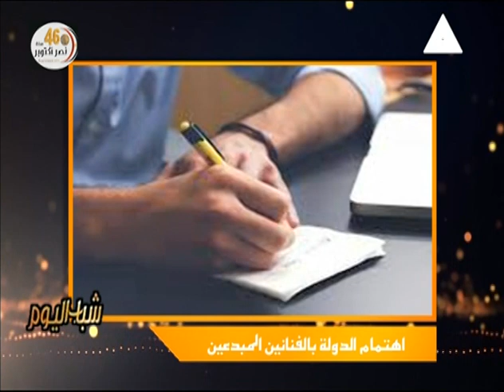شباب اليوم | طقوس أحتفالات شباب بورسعيد بعيد نصر أكتوبر- الحلقة الكاملة 8-10-2019